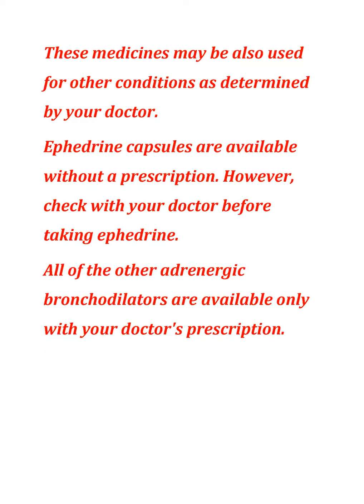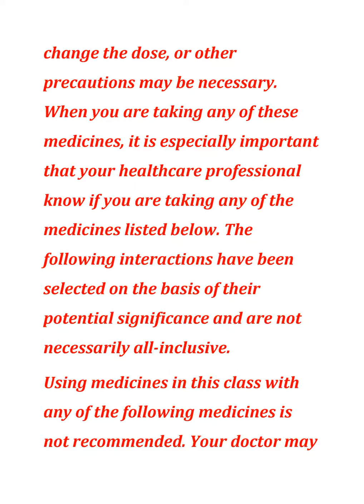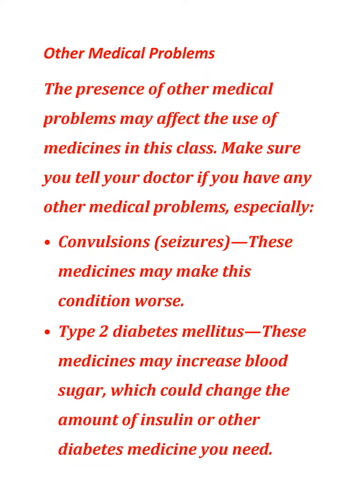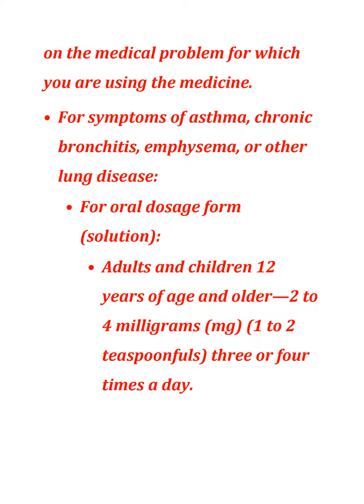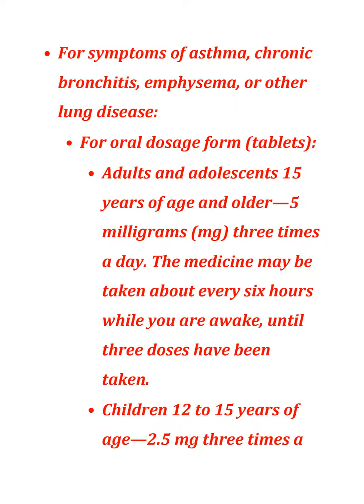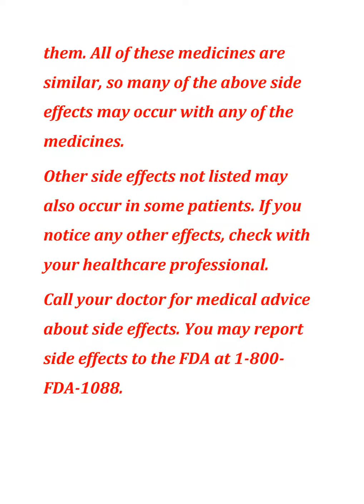Beta 2 adrenergic agonist Oral